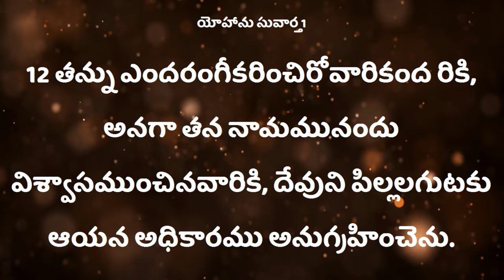ఎవరు దేవుని కుమారులు..దేవుని కుమార్తెలు అని పిలువబడతారు//Sister.Deepthi garu // Deevena Sandesalu